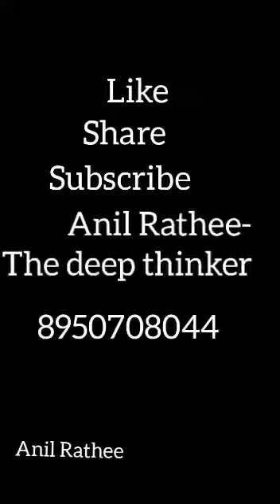के छोटू छोटू कर उसका नाम दादा छोटू राम था| Poetry on Dada Choturam | by Anil rathee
Credit - Anil Rathi